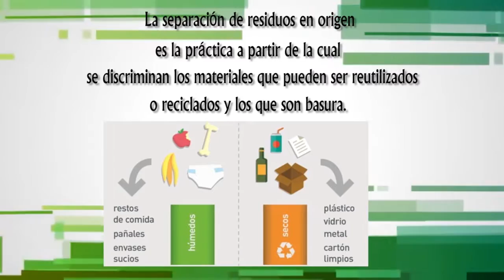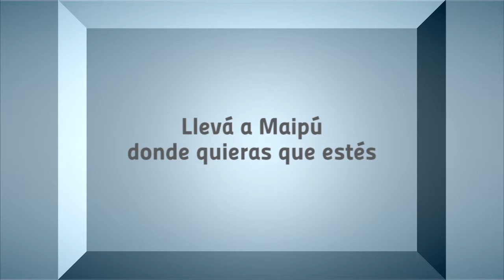Maipu Informa EDICION 1338